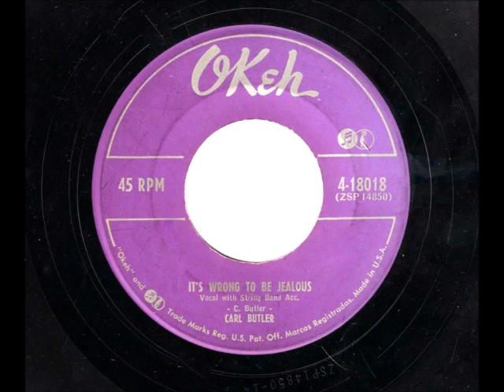Carl Butler - It's Wrong To Be Jealous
Carl Butler - It's Wrong To Be Jealous, 1953